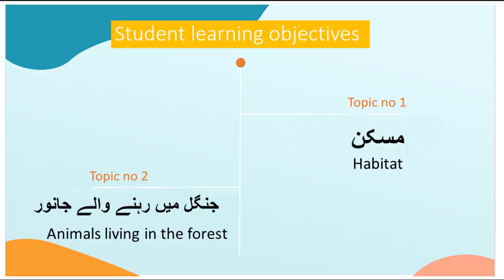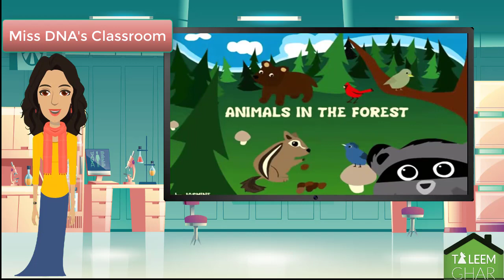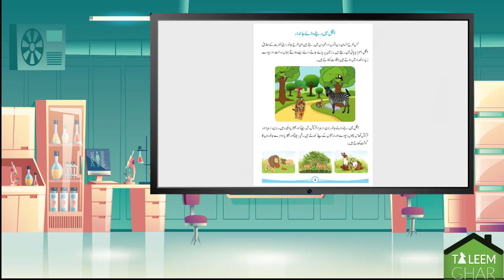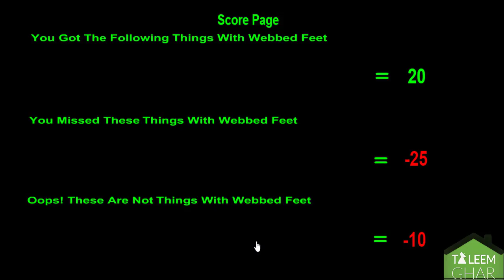G3S Lecture 2